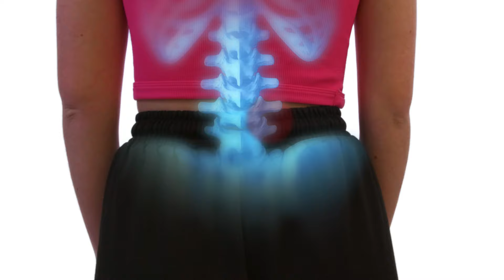Jak probíhá léčba rázovou vlnou?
Jak probíhá léčba rázovou vlnou? Jak léčba rázovou vlnou funguje? Jak dlouho probíhá léčba rázovou vlnou?